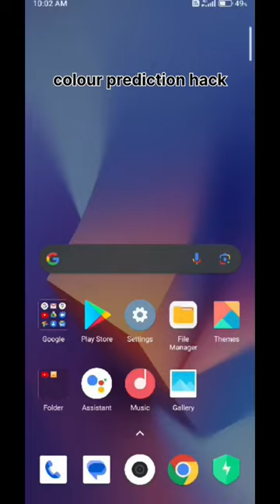Uncover the Secret Behind the Color Prediction App Hack / colour prediction hack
colour prediction app hack /

colour prediction hack